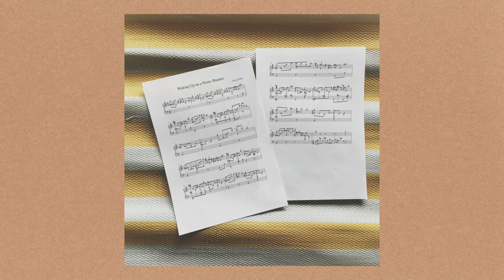Lullatone - Waking Up on a Picnic Blanket (piano version)